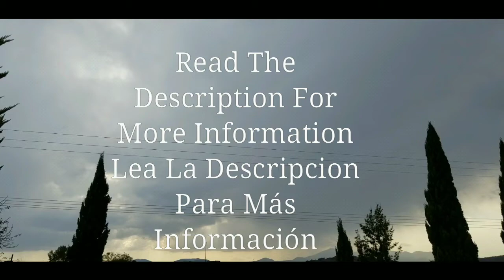Thunderstorm 02/05/2018 Tormenta Eléctrica Michoacán México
English:

February 5, 2018:

Español:

5 de febrero del 2018: